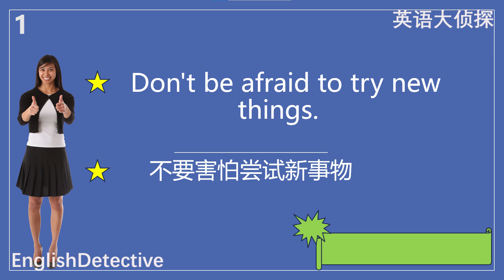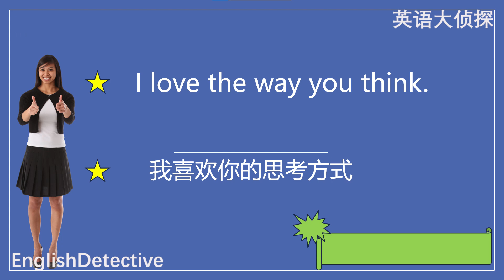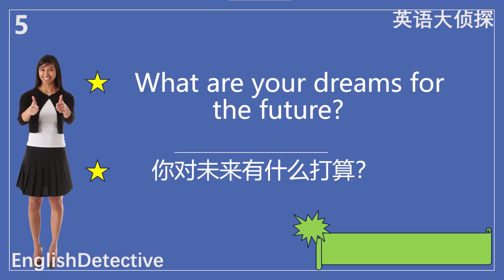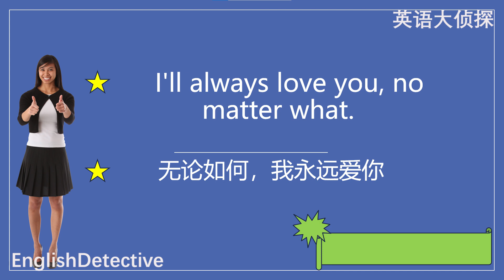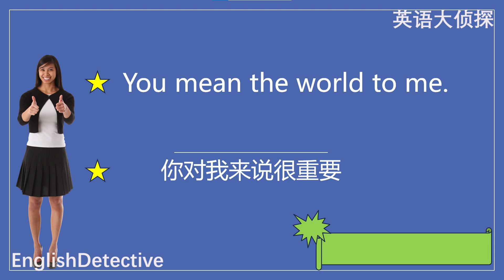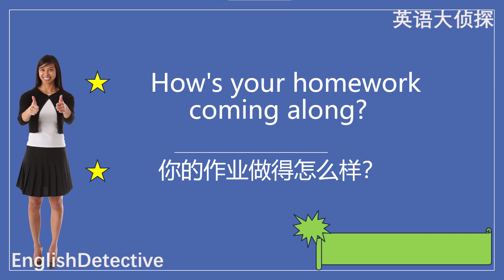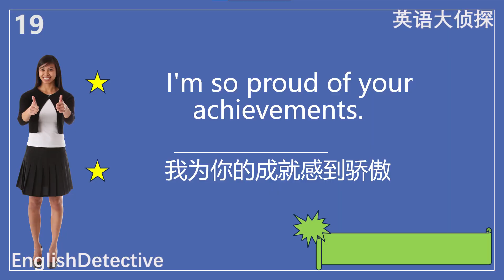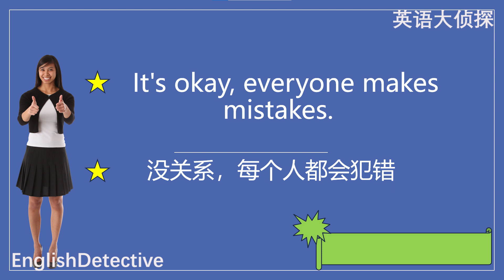【每天坚持听 英语进步快】家庭亲子英语｜沉浸式英语学习｜美式英语｜每天一遍6个月见成效｜刻意练习模仿英语｜easy English 英语口语 英语学习 英文听力 父母和孩子之间常用的英语句子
每天坚持听，英语进步快。家庭亲子英语，沉浸式英语学习，美式英语，每天一遍6个月见成效，刻意练习模仿英语，easy English ，英语口语 ，英语学习 ，英文听力 父母和孩子之间常用的英语句子。家庭亲子英语，父母和孩子交流沟通常用的口语，收藏起来天天练